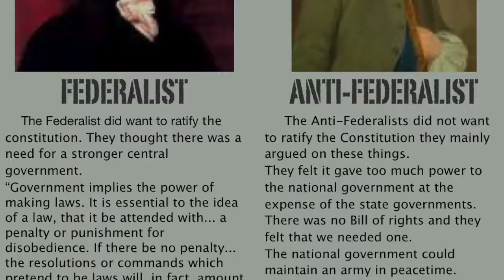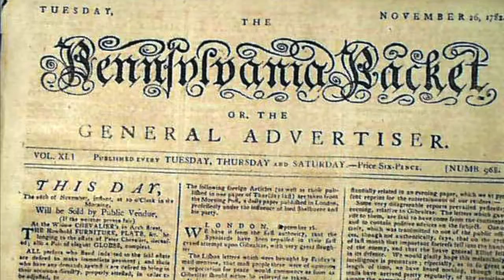George Washington Short Documentary (Max)